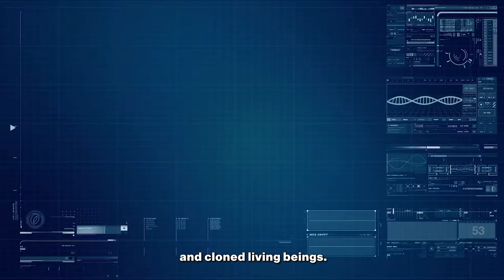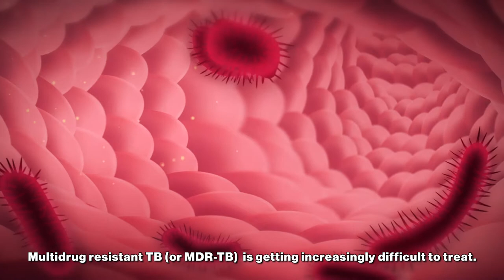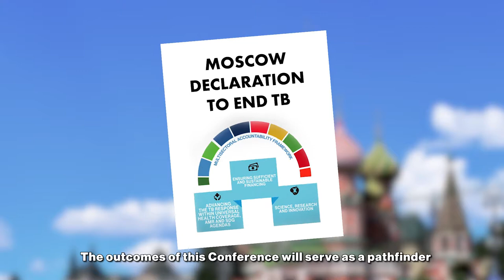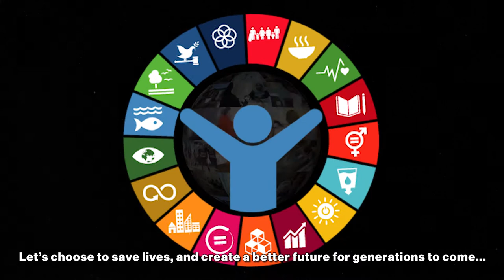SmartCuts Creative - Client WHO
This film was shown on the big screen yesterday (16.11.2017) in Moscow as the opener for WHO's Ministerial Conference on Tuberculosis. A big thanks to Smart Cut's Artistic Director, Jean Chessex, and to the animation team for making it happen in so little time.

Se film est passé sur grand écran hier (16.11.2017) à Moscou durant la cérémonie d'ouverture de la Conférence Internationale sur la Tuberculose de l'OMS. Un grand merci à notre Directeur Artistique, Jean Chessex, et à l'équipe d'animation pour avoir fait un si bon travail en si peu de temps.